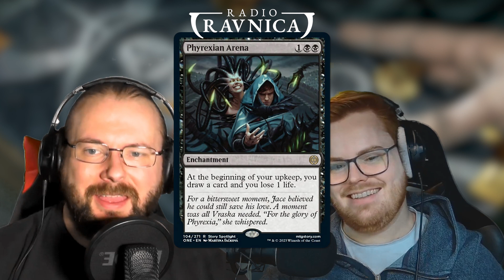Phyrexia: All Will Be One - Auf DIESE KARTEN musst DU Achten! | MTG Spoiler | Radio Ravnica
Phyrexia: All Will Be One bringt Magic The Gathering zurück nach Mirrodin / New Phyrexia oder eben Phyrexia. Welche Karten sind für Modern, Pioneer, Legacy und Commander relevant?